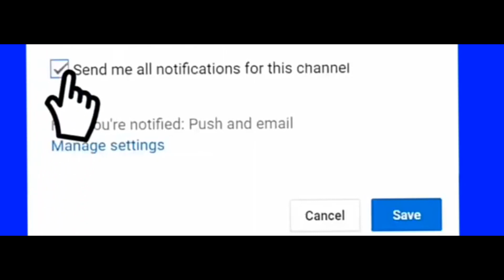***Are MANNYPACQUIAO PROMOTION, JohnRielCASIMERO BREACH alleged contract w/ Morris East or JEALOUSY?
Manny Pacquiao Promotions and John Riel
Casimero got a new problem. A former World boxing champ
filed a contract breach case in the US!
Watch and what happened!